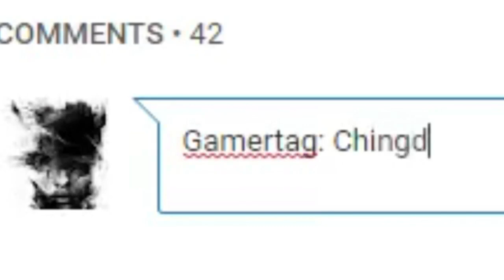ALL PAINTED CLOCKWORK WHEELS IN Rocket League